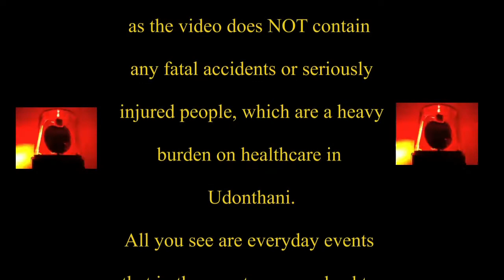Odd traffic 66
Some traffic situations in daily life